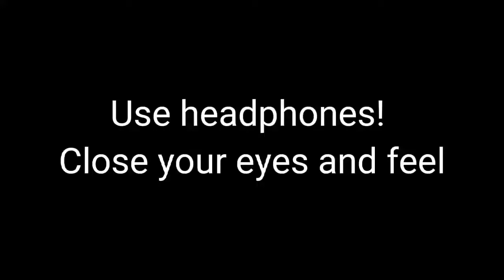ASMR SLEEP NO TALKING | ASMR RELAXATION | FAST ASMR | TINGLES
Thanks,